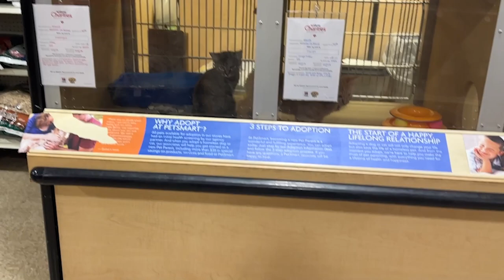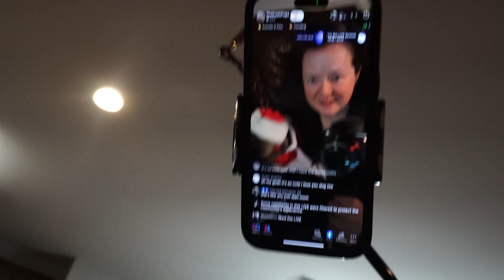Vlogmas Day 16 | Holiday outfits for my pugs, Boba Shmoba, and adventures with my family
In today's vlog, I got to hangout with my family today! We went to a BJ's warehouse, which was my first time going. We also had some boba tea and got some cute outfits for our dogs. Enjoy!

Pugs TikTok: @pugcrazey